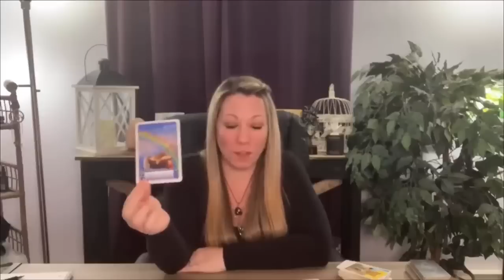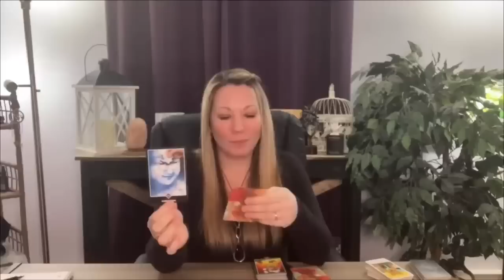Sagittarius ♐️ Your Wish Finally Comes True!! 💕 July 10th-17th Tarot Reading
Hi Sagittarius ♐️

I developed a very close relationship with my Angels, Guides and Loved Ones on the other side of the Veil 💕 I read with intuition, energy given from the cards, channeling messages from a higher power, vision and pictures, as well as my psychic abilities. I have the ability to hear messages, feel emotions, see images, feel and sense things, a deep knowing ✨